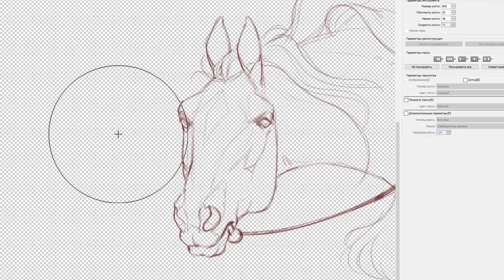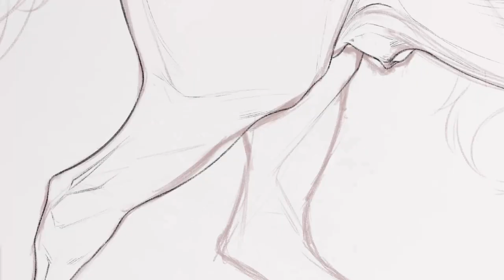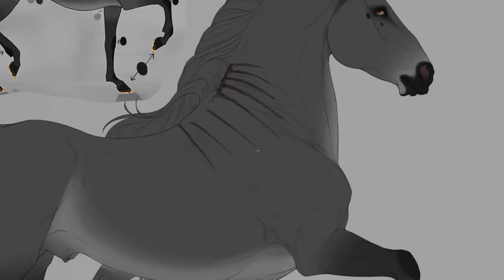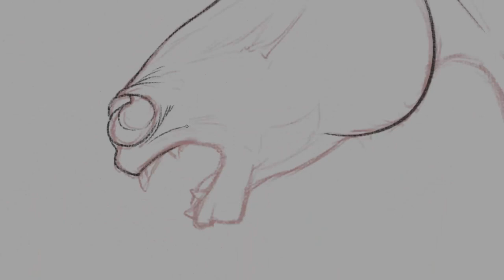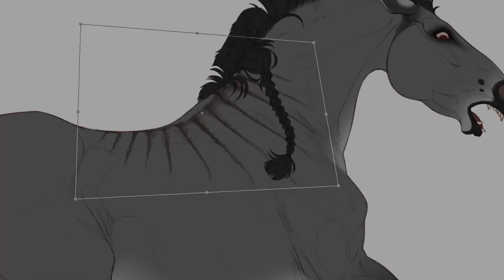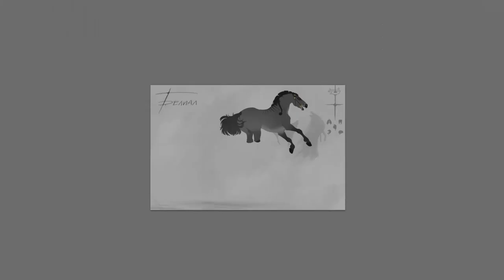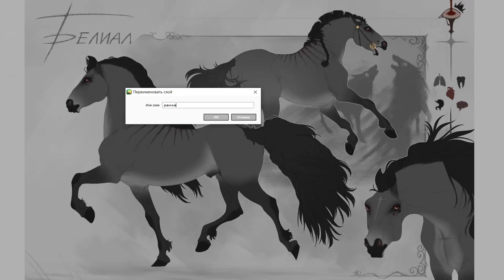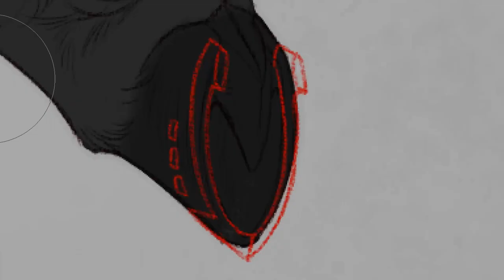|SPEEDPAINT| Character reference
Музыка\Music ►
Rale Daver - Mecha Church
Thomas Bergersen - Cry (Sun)
TFB3 - Vibe Tracks
CHILL AND STUDY